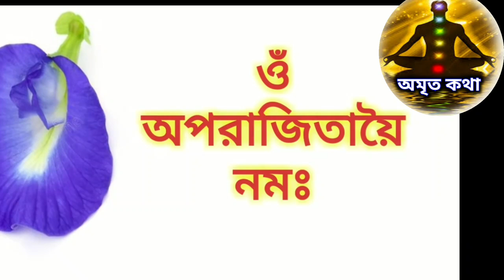এই একটি ফুল দিয়ে মহালয়ার দিন করুন এই ক্রিয়া 🔥🔥🔥 মায়ের কৃপা সর্বদা সঙ্গে থাকবে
mahalaya 2020, mahalaya 2020 zee bangla, mahalaya2020, mahalaya , mahalaya 2020 date, mahalaya 2020 promo, mahalaya 2020 , mahalaya
মহালয়া, মহালয়া 2020, মহালয়ার গান, মহালয়া বীরেন্দ্র কৃষ্ণ ভদ্র mp3, মহালয়া 2020, মহালয়া, 2020মহালয়া 2020 মহালায়া ,মহালয়া ২০২০,
দুর্গাপূজা 2020,
durga puja , durga puja, durga puja 2020, durga puja kab hai, durga puja dhak, durga puja dance, durga  durga puja, durga, durga puja
নমস্কার বন্ধুরা অমৃত কথা এই চ্যানেলে জানাই আপনাকে স্বাগত ভারতীয় দর্শন শাস্ত্র এবং বিভিন্ন দেব-দেবীর পূজা অর্চনা পদ্ধতি  এই ছেলের মূল আলোচনার বিষয়বস্তু আর এই ভিডিওর মাধ্যমে আপনাদের সামনে আলোচনা করব 2020 দুর্গাপূজা এবং মহালায়া প্রসঙ্গে কবে পড়েছে 2020 মহালাাায়া এই দিন কোন কাজ করা প্রয়োজন এ বিষয়ে আলোচনা করব ।
Amrita Katha
Debi durga
Maa laxmi
Aparajita
Aparajita flower
মহিষাসুরমর্দিনী
দেবিপক্ষ

Link :-